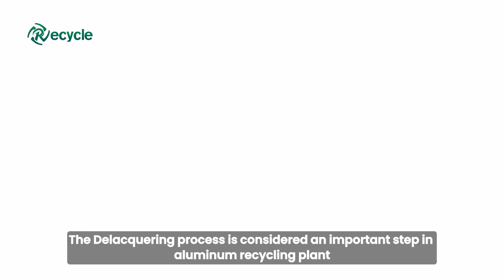UBC Shredding and Decoating: A Look at Aluminum Recycling Plant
As one of the most recyclable materials around, aluminum recycling is a profitable business, both for industry and for the environment. The Delacquering process is considered an important step in aluminum recycling plant.
In this video, we will systematically demonstrate the Used Beverage Cans (aluminum UBC) decoating process. The entire recovery line consists of three parts: double shaft shredder, hammer crusher and pyrolysis furnace, also called rotary kilns.